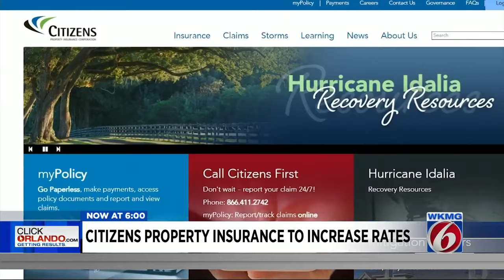Citizens Insurance to raise rates for homeowners by 11.5%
The Citizens Board of Governors on Wednesday approved a historic double-digit rate hike, set to be in place by year’s end.